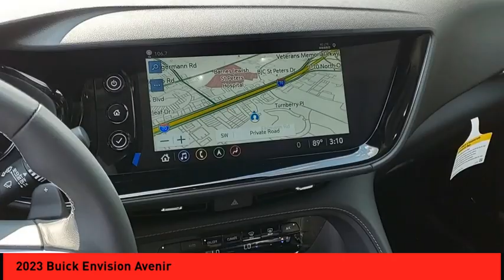2023 Buick Envision St. Peters MO 26753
2023 Buick Envision Avenir

The Buick Envision Avenir is a vehicle of the future. This 2023 model boasts an impressive all wheel drive system and a turbocharged 2.0 liter 4 cylinder engine, making it one of the most powerful cars on the road today. It has an ebony exterior and a crash test rating of 5 out of 5 stars, ensuring maximum safety for its passengers. Whether you're looking for power or style, this car has it all! Purchase your vehicle completely online and WE'LL DELIVER it to your home! * After market Equipment may not be reflected in the price above **Price does not include $598 painted pinstripe were applicable, Processing fee of $399, Tax, Title or License.